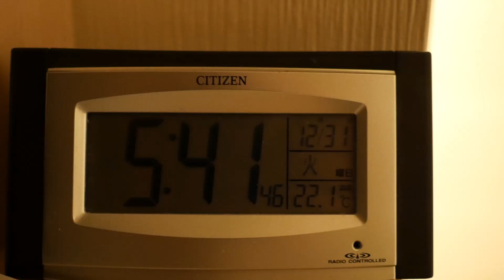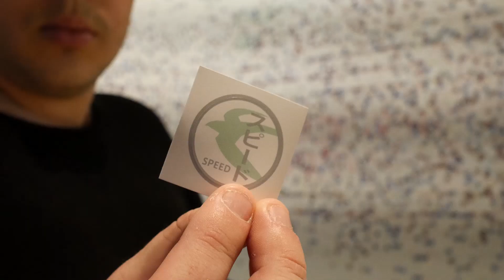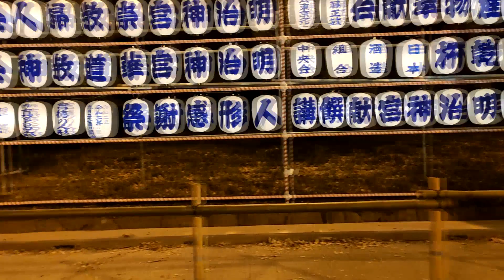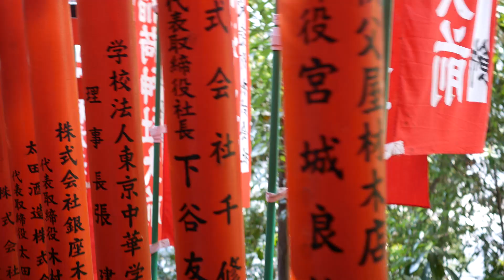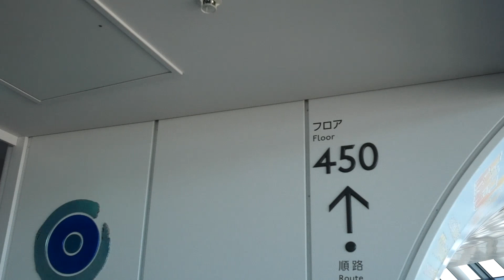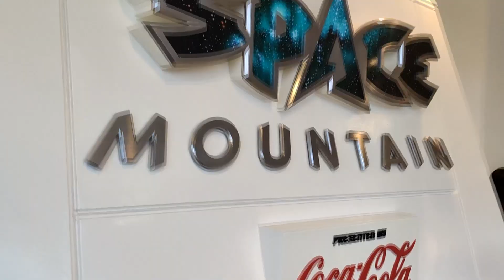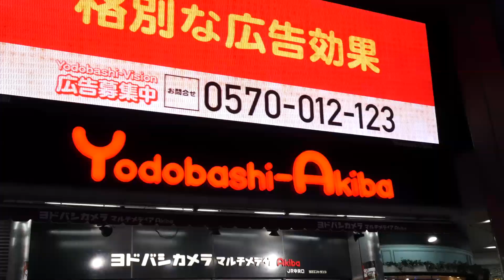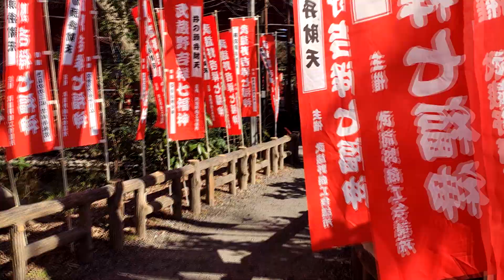A WEEK IN TOKYO | JAPAN VLOG PART 1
Happy 2020 everyone! I hope your year is off to a fantastic start. I celebrated the new year in Tokyo Japan. We were in Japan for 3 weeks so I have broken it down into 3 week-long vlogs, so you can expect to see the other two coming soon :)